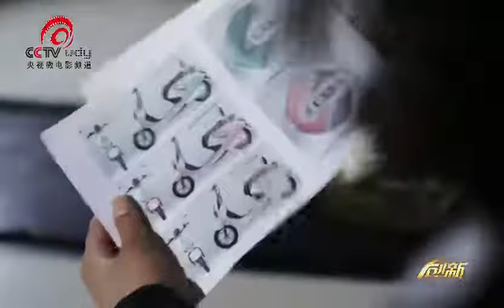TVC xe máy điện HONDA PALLA e-Scooter ▶ HONDA E-BIKE